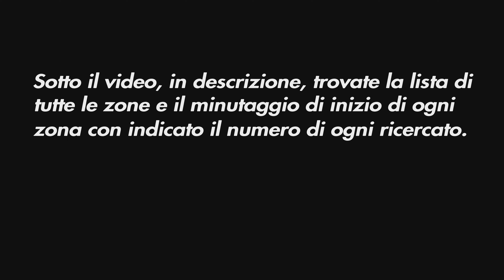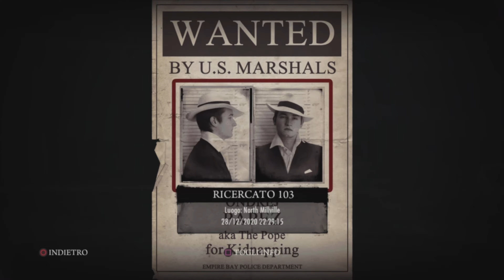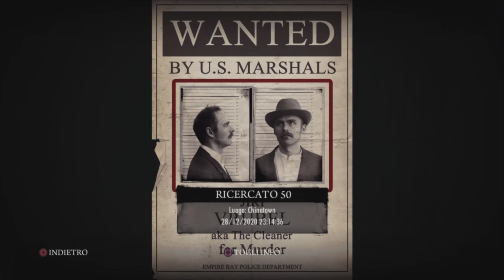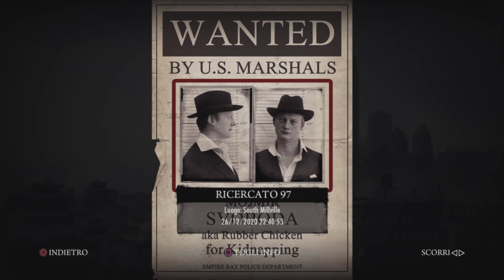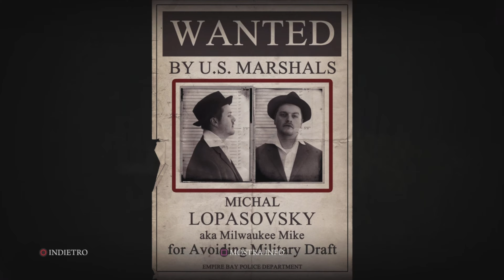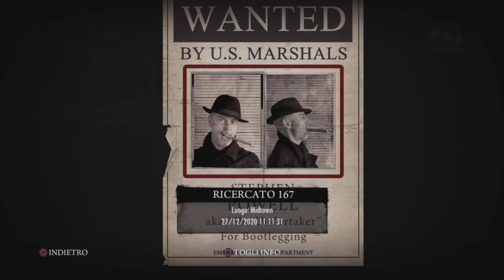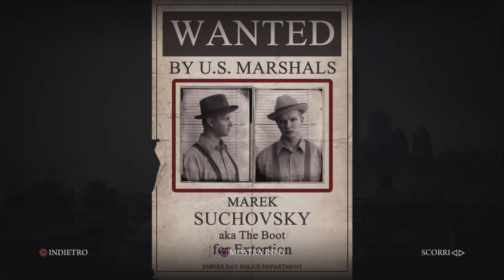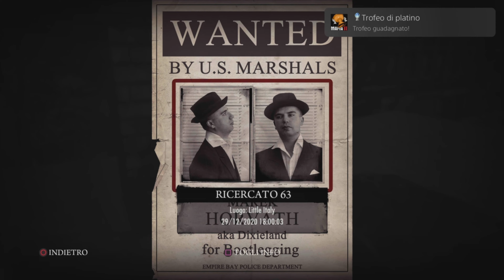Mafia 2 DE - Trofeo collezionista di figurine, parte 2 di 2 (tutti i ricercati)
Ciao a tutti, bentornati o benvenuti sul mio canale. Video guida  tutti i ricercati parte 2 di 2.
Qui sotto trovate il minutaggio per ogni zona e il numero di ogni ricercato in quella zona.
12. North Millville minuti 1:21
ricercati nr.: 109; 105; 107; 101; 106; 103; 102; 104; 108; 173; 174; 159.
13. Chinatown minuti 8:48
ricercati nr.: 54; 171; 53; 52; 50; 55; 56; 51; 172.
14. Oyster Bay minuti 13: 40
ricercati nr.: 117; 114; 115; 118; 113; 170; 116; 110; 111; 112.
15. South Millville minuti 19:07
ricercati nr.: 96; 99; 100; 97; 98; 93; 94; 95; 92.
16. Midtown minuti 23:50
ricercati nr.: 83; 85; 90; 168; 84; 89; 88; 156; 91; 166; 87; 86; 167.
17. Southport minuti 29:57
ricercati nr.: 146; 142; 147; 169; 144; 143; 145.
18. Porto minuti 33:23
ricercati nr.: 123; 124; 119; 120; 126; 121; 122; 125.
19. Little Italy minuti 37:13
ricercati nr.: 66; 160; 65; 162; 64; 161; 68; 72; 73; 74; 69; 70; 71; 67; 63.